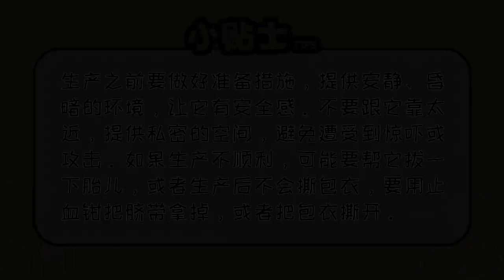泰迪生產的時候主人應該怎么辦